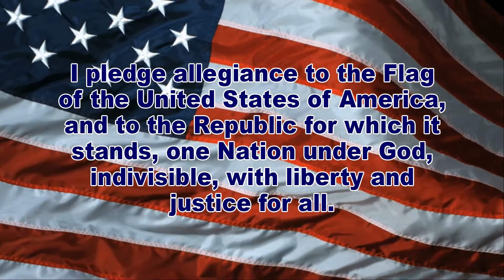WDTS News 03-02-22